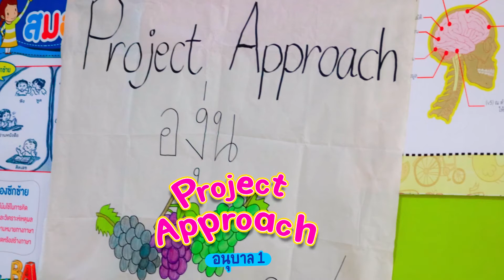Project approach อนุบาล 1